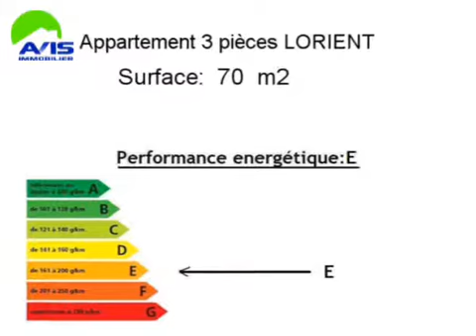Location Appartement LORIENT 56100 - 70 m2